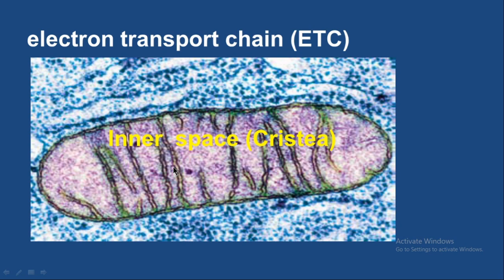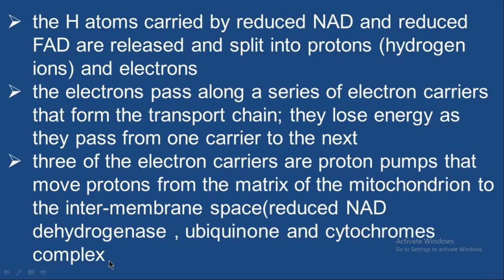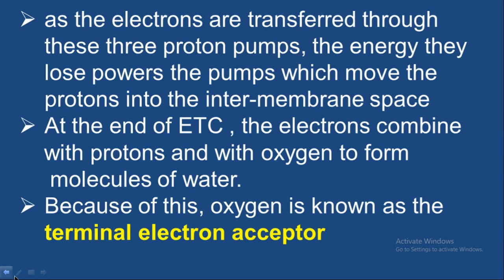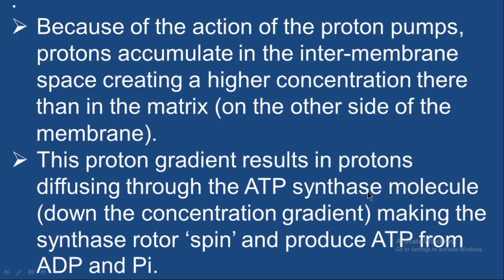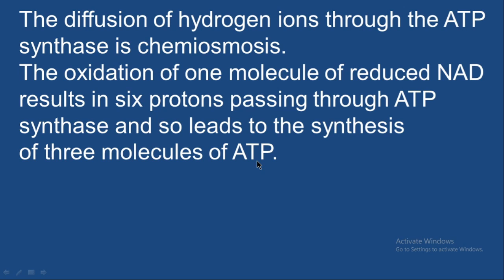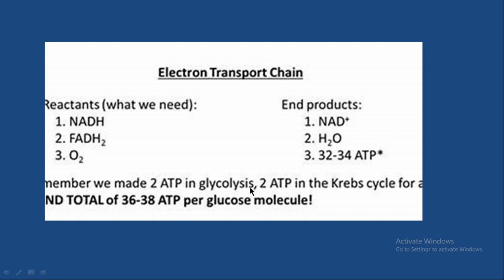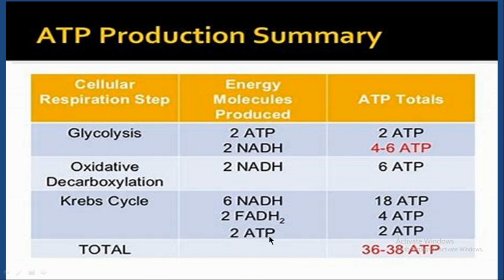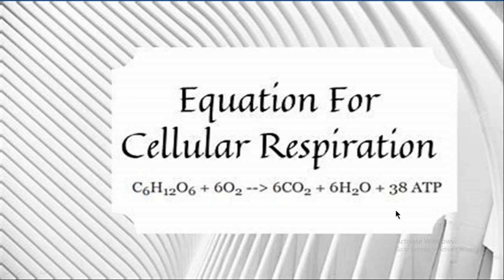Grade 11 Biology Electron transport system| For Ethiopian _Energy transformation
Biology lessons for Ethiopian students

Biology for Ethiopian | Energy transformation | Biology for grade  | Biology for grade 11 Ethiopia | Ethiopian Biology |  Biology  Amharic tutorial | Evolution Amharic | Evolution Ethiopia | Electron transport system